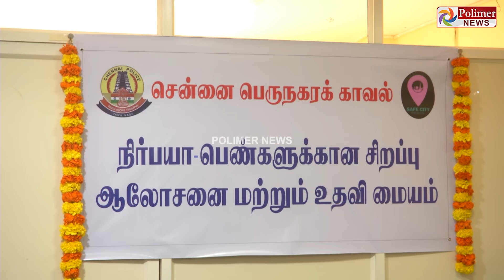"DARE" ஆபரேஷன் ஆரம்பம்..10 வருடத்திற்கான ரவுடிகளின் பட்டியல் ரெடி..களத்தில் இறங்கும் காவல்துறை!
சின்னத் திரையின் சினிமா இனிமே_இப்படித்தான் ரவுடிகளுக்கு எதிராக "DARE" ஆபரேஷன் - களத்தில் இறங்கும் காவல்துறை

10 ஆண்டுகளுக்கான ரவுடிகளின் பட்டியல் சேகரித்து, கண்காணித்து நடவடிக்கை

சென்னை மாநகரக் காவல் ஆணையர் சங்கர் ஜிவால் பேட்டி